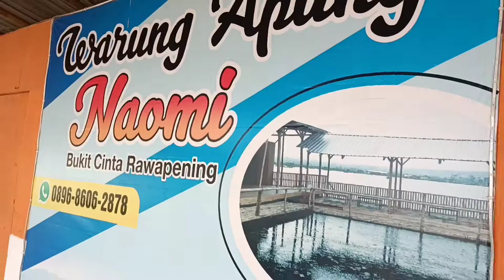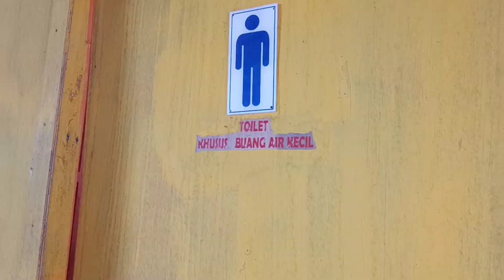Warung Apung di Tengah Rawa Pening -- Warung Apung Naomi || Rekomendasi untuk Weekend